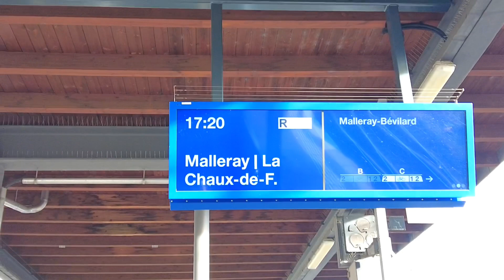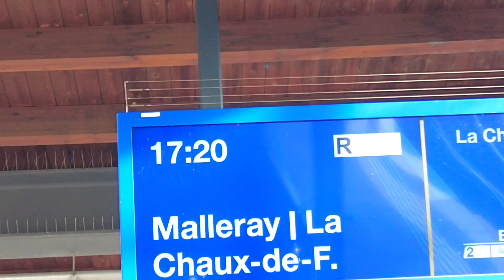Live.ដើរចេញពីកន្លែងបើកបច្ច័យញាតិញោមផ្ញើរមកនិងដើរហាត់ប្រាណមើលបរិស្ថាននិងសំដែងមតិផ្សេងៗ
Live.ដើរចេញពីកន្លែងបើកបច្ច័យញាតិញោមផ្ញើរពីប្រទេសបារាំងមកកាន់ប្រទេសស្វីសនិងដើរហាត់ប្រាណដើរមើលបរិស្ថានទេសភាពនិងសំដែងមតិផ្សេងៗ Biel,Swiss